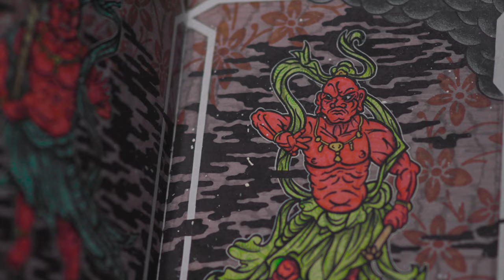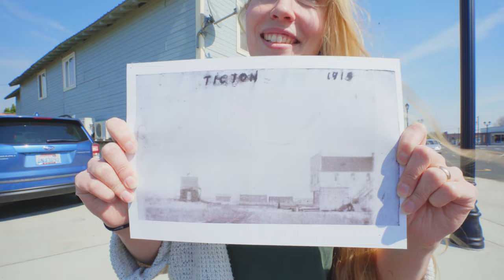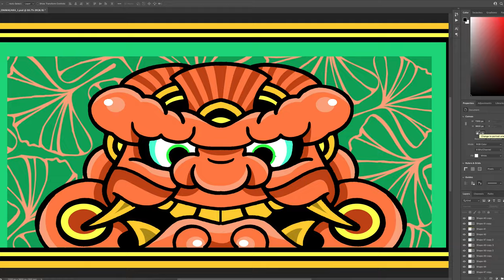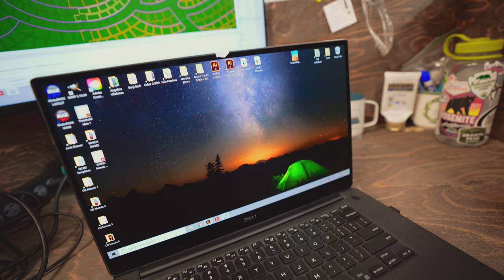Making Public Art: Kenji Stoll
Conceptualized, shot and edited a 10-minute documentary short for Sound Transit's exhibition at Bellevue Art Museum. The video features two artists selected to fabricate murals for the eastbound light rail route opening in 2024. Installed in Bellevue Art Museum for their BAM Biennial Architecture & Urban Design exhibition.Conceptualized, shot, and edited a 10-minute documentary short for Sound Transit's exhibition at Bellevue Art Museum. The video features two artists selected to fabricate murals for the eastbound light rail route opening in 2024. Installed in Bellevue Art Museum for their BAM Biennial Architecture & Urban Design exhibition.